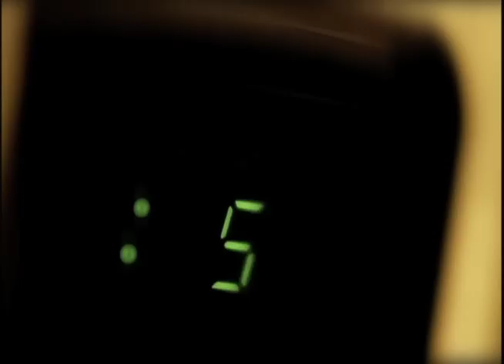Rainbow 6 - Lockdown | Burrito Salute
Tom Clancy's Rainbow 6 - Lockdown

Salute the burrito!